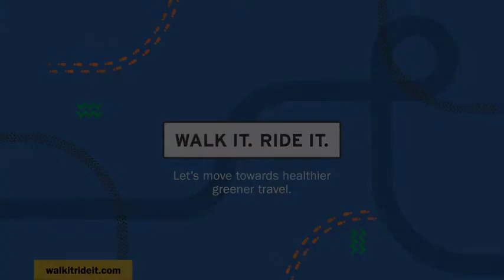Walk It Ride It - Sharan's Story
Introducing Sharan 👋

Sharan has swapped driving for walking to save money and spend more time with her kids 🙌

Join our campaign and visit WalkItRideIt.com